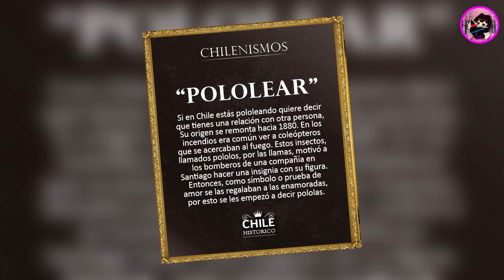Mijares No Oculta Sus Celos Cuando Le Preguntan A Lucero Por Felipe Camiroaga